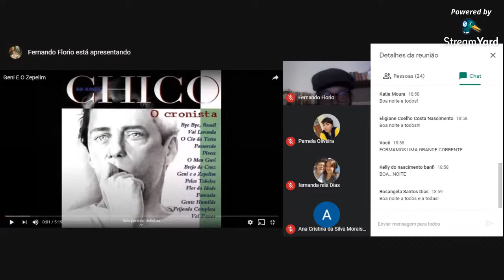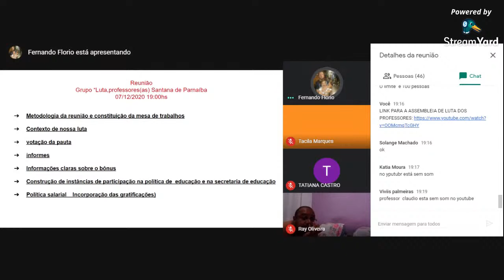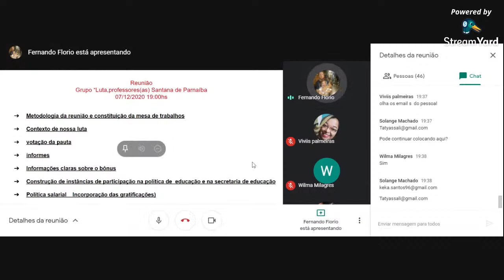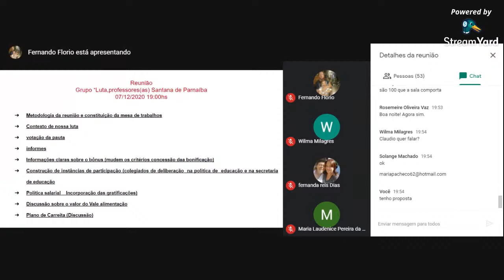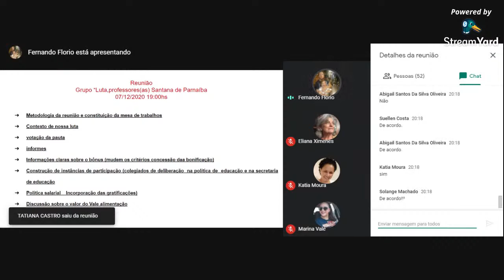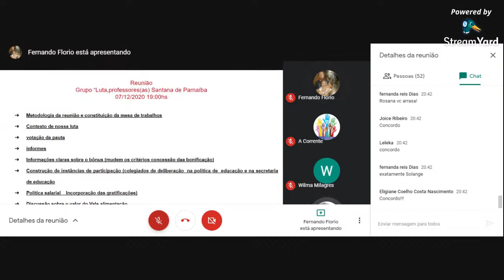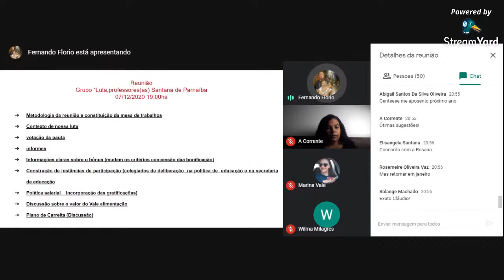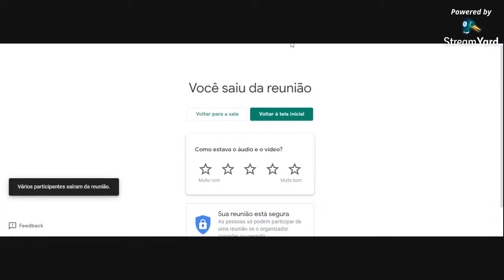LUTA DOS PROFESSORES DE SANTANA DE PARNAIBA